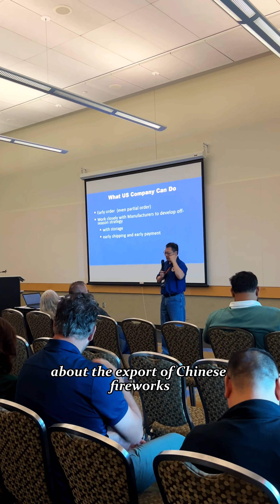National Fireworks Association Trade Show in Erie USA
The largest trade show in the USA for consumer fireworks was held in Erie, Pennsylvania in September, and this annual expo is host by National Fireworks Association (NFA). More than 100 fireworks manufacturers and sellers participated in this year's event. The NFA was established in 1995 to promote the safe use of consumer fireworks, which is a great opportunity for fireworks companies.